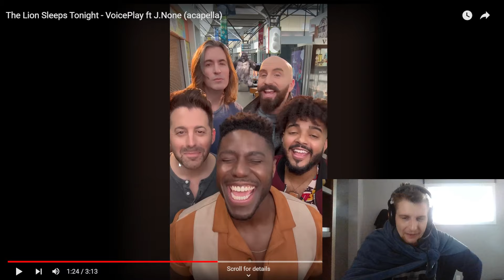WATCH!! The Lion Sleeps Tonight - VoicePlay ft J.None - REACTION! DANCE IF YA WANT :)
big time love to all my friends